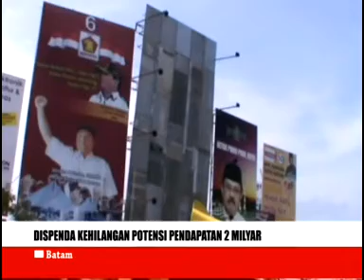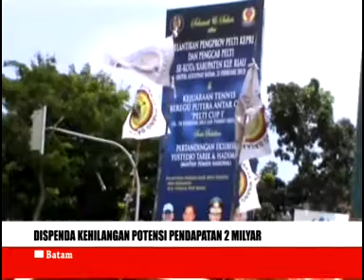Dispenda kehilangan potensi pendapatan 2 milyar